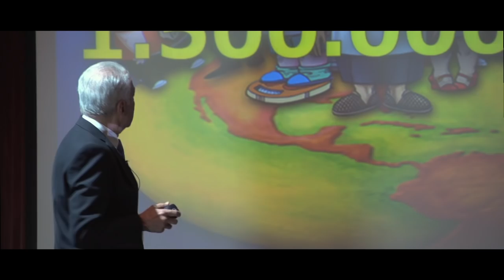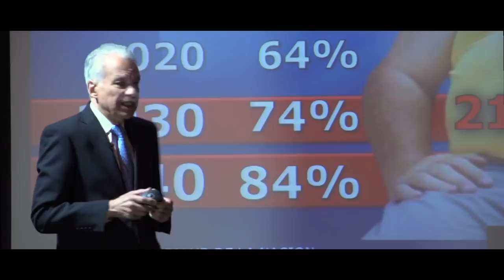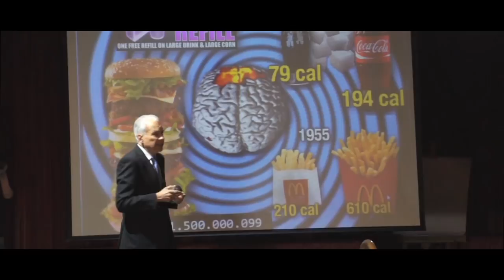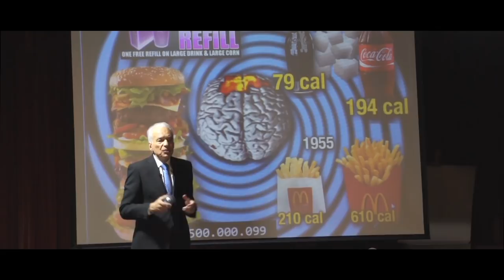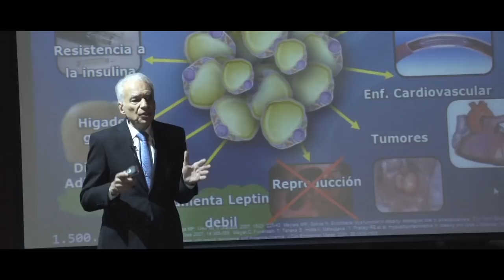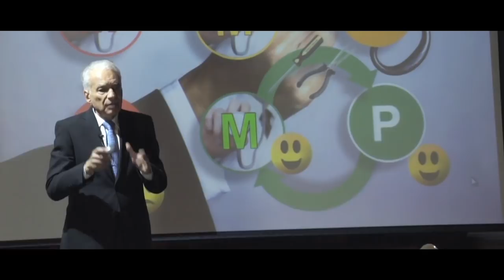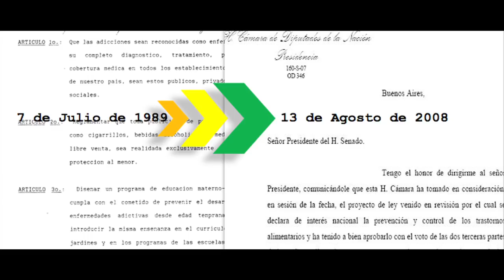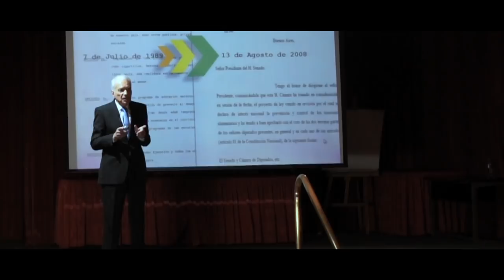La obesidad como epidemia: Alberto Cormillot en TEDxUBA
Sobre Alberto Cormillot:

Alberto Cormillot es médico, educador para la salud, escritor, conferencista y comunicador social. Fundó el Instituto Argentino de Alimentos y Nutrición (IAAN) y la carrera oficial de Instructor en Salud, Alimentación y Actividad Física, de nivel universitario. Es director y profesor de dicha carrera y también de la Licenciatura en Nutrición, ambas dictadas por Universidad Isalud.

En el mismo espíritu de difundir ideas, TED ha creado un programa llamado TEDx, un programa de eventos locales, independientemente organizados, que reúnen a una audiencia en una experiencia similar a TED. En los eventos TEDx, se combinan videos de charlas de TED y oradores en vivo para disparar una conversación y conexión profunda entre los asistentes. Estos eventos locales e independientemente organizados se llaman TEDx, donde x = evento TED organizado de forma independiente. La Conferencia TED provee lineamientos generales para el programa TEDx, pero cada TEDx es organizado de forma autónoma (sujeto a ciertas normas y directrices).